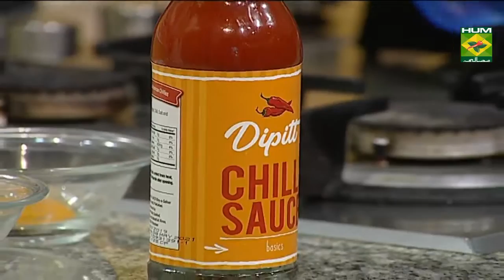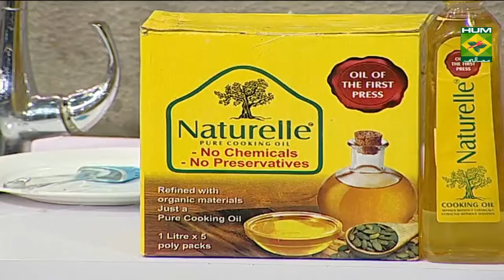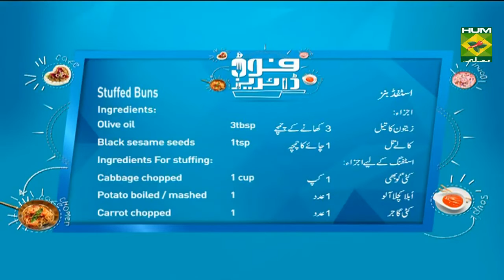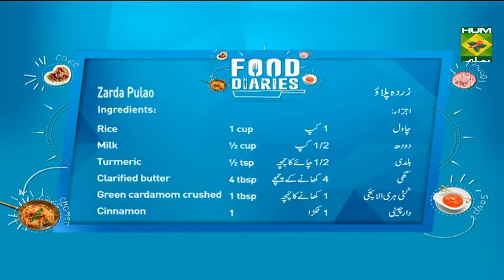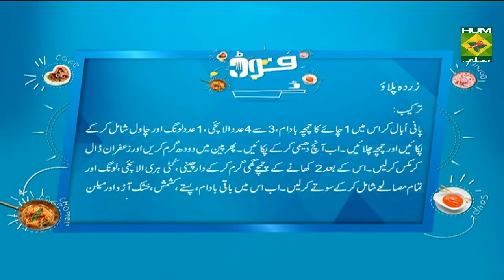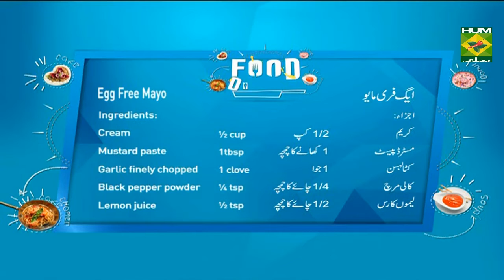Zarda Pulao | Food Diaries | Zarnak Sidhwa | Dessert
Zarda is by far everyone's favorite. Give this Zarda Pulao recipe a try and learn a new way of making zarda.

Watch this Masala TV video to learn how to make Zarda Pulao, Stuffed buns and Egg free mayo Recipes.  This show of Food Diaries with Chef Zarnak Sidhwa aired on 9 January 2020.

Zarda Pulao:

Ingredients

Green cardamom crushed  1 tbsp
Cinnamon    1
Cloves    3
Saffron    1tsp
Nutmeg    pinch

Method :
Boil water and add 1 tsp almond, 3-4 cardamoms, 1 clove and rice. Stir this mix well and bring to a boil. Reduce heat to low and cook till the rice is properly cooked. Drain water. Heat the milk, then add saffron and mix. Heat 2 tbsp ghee. Add cinnamon stick, cardamom, clove and sauté, add all the nuts and sauté, add turmeric and the cooked rice and gently mix everything together. Let the rice and nut mixture cook on low heat, add the saffron milk, sugar and sauté everything.

Drizzle the rose water all over the zarda and cover the dish again (let the rice absorb the rose water). Using a fork, fluff the rice and transfer to a serving dish. Add pomegranate kernels and some mixed nuts. Serve hot.

Stuffed buns:

Ingredients

Yeast     ¾ tbsp
sugar     1tbsp
Black sesame seeds  1tsp
Sesame seeds   1tsp
Ingredients For stuffing:
Potato boiled / mashed 1
Carrot chopped   1
Green beans chopped  few
Onion, chopped  1
Carom seeds  1tsp
chili sauce   2tbsp
Lemon for juice  ½
oil     1tsp

Method :
Pour warm milk into a bowl, add sugar, add yeast and mix well. Keep aside for 5 minutes. It will froth and rise. If it does not froth, discard and start again.

In a bowl add flour. Add water, olive oil, salt and the yeast mixture. Mix and make a smooth dough, keep in a warm place covered with a cling wrap for an hour.
Meanwhile, prepare the stuffing. Heat oil. Add cumin seeds, allow it to crackle. Add onions and fry till transparent. Add the chopped vegetables and cook. Add salt, red chilli powder, carom seeds, turmeric, all spice powder and chili sauce.

Remove from fire and add coriander leaves, cheese and lemon juice. Allow it to cool completely. Once the dough has risen to almost double its size after an hour or more, punch it down and knead. Pinch out small balls.

Line a baking tray with aluminum foil and grease with oil. Take dough and make a dent in middle and fill with vegetable stuffing. Bring the edges together, pinching with fingers and then smoothen the balls to give an even look. Arrange them on a baking tray. Brush with olive oil. Sprinkle sesame seeds on each bun and rest for a while more. Generously brush with milk. Bake at 190 degrees c for 17-20 minutes or until the crust turns golden brown. You can serve it with egg free mayo.

Egg free mayo:

Ingredients

Mustard paste   1tbsp
Garlic finely chopped  1 clove

Method :
Blend the cream, lemon juice, garlic and pepper.  With the motor running on high, slowly pour in the oil little at a time until the mixture thickens and resembles a soft mayonnaise. Add some salt for taste and store the mayonnaise in a glass jar.  You can store this in the refrigerator for about a week.